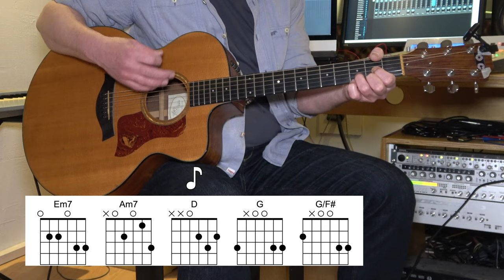Taillights Fade - Acoustic Guitar - Buffalo Tom - Original Vocal Track - Chords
Learn how to play "Taillights Fade" by Buffalo Tom on Acoustic Guitar. With chords and original vocal track.